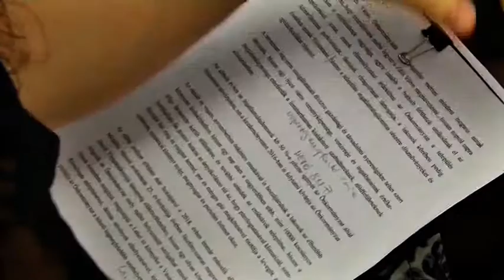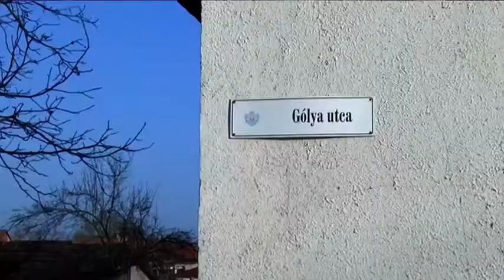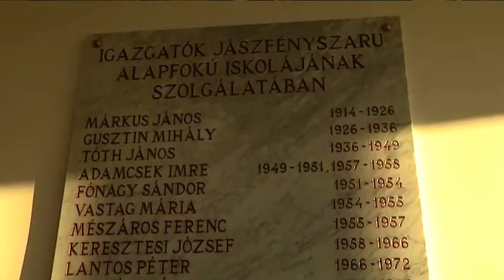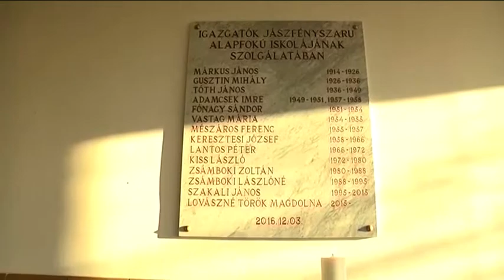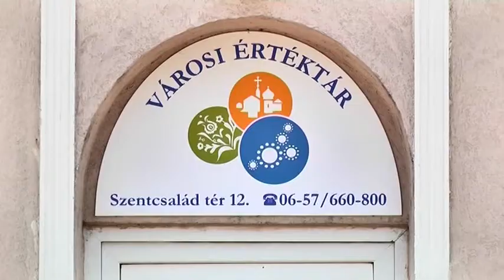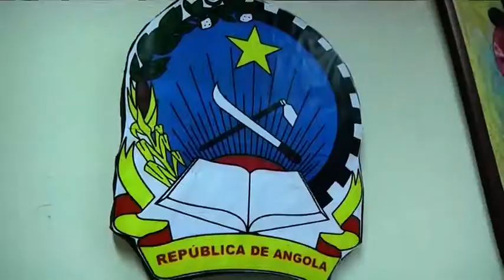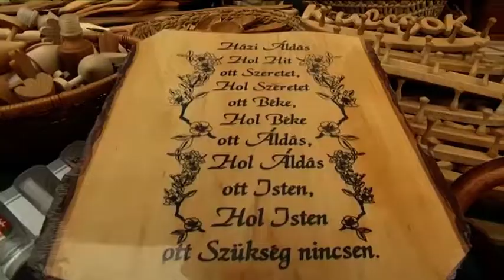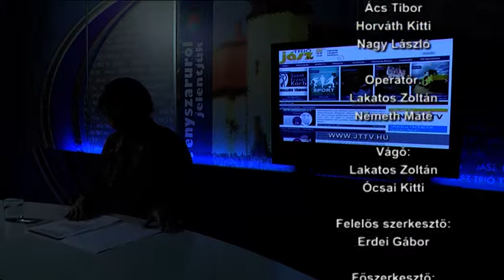FÉNYSZARURÓL JELENTJÜK 2017. január 20.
Gazdaság, Közélet, Kultúra, Sport. Tematikus összefoglalók a 2016-os évről.